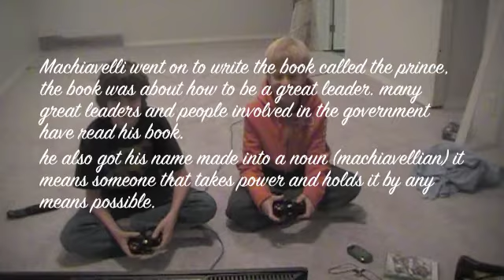Social Renaisance Project 8C